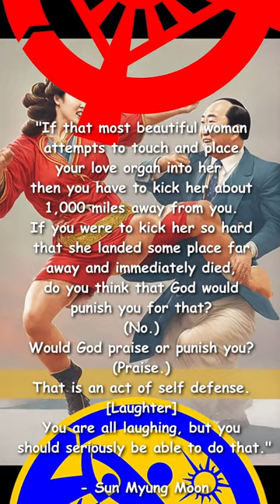Sun Myung Moon - FFWPU Unification Church Moonies Cults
This channel contains inspiring quotes from 'religious leader' Sun Myung Moon of the Unification Church, or 'Moonies', or Family Federation for World Peace and Unification (FFWPU).

I hope these messages of peace will brighten your day.